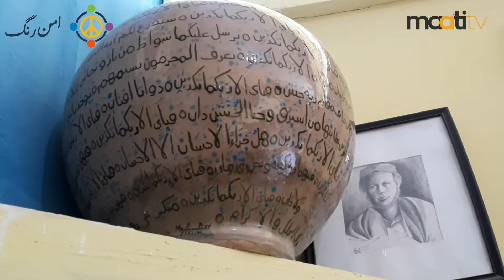Surviving as an Artist in Balochistan | Maati TV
Meet Asif Kasi - a versatile artist from Balochistan, keeping the history and culture alive in his art pieces. His achievements show us that the passion of art was from his childhood. There are very few peoples who identify their passion and Asif is one of them.